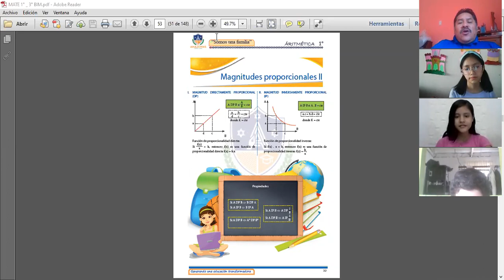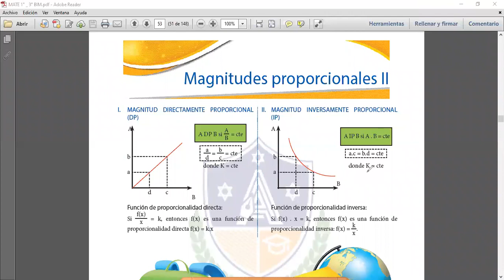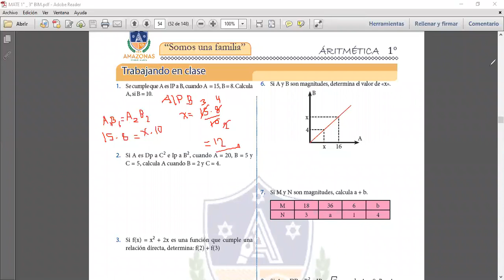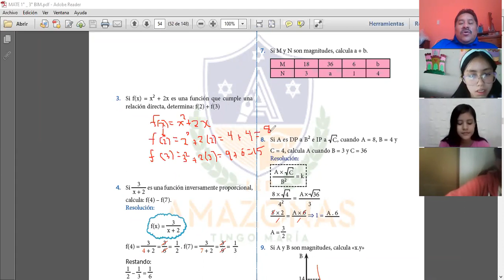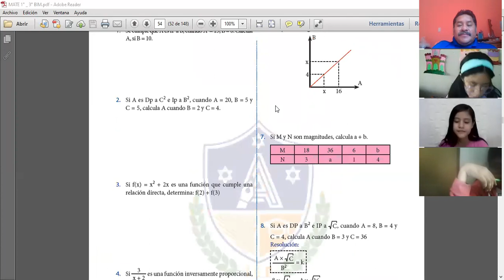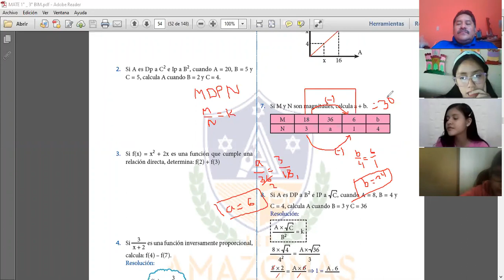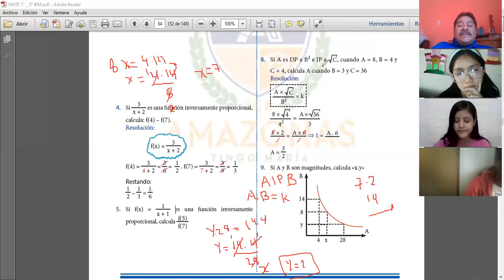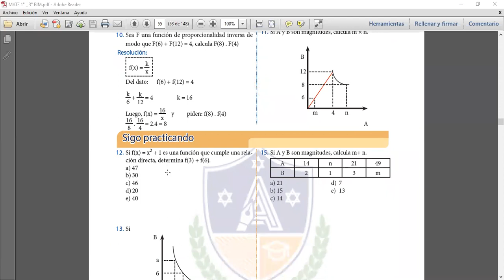MAGNITUDES PROPORCIONALES 1RO